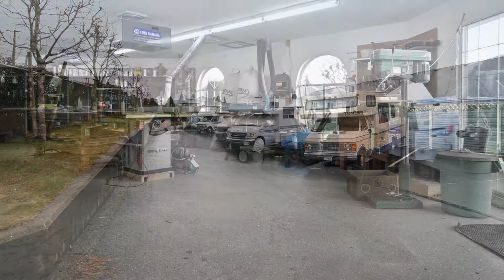#38 1450 McCallum Rd Abbotsford - Real Estate Virtual Tour - Carole Ball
Seldom for sale! Largest home in gated and secure Crown Point. Open & bright unit with 2 bedrooms PLUS den/bdrm, large laundry, spacious master with Jacuzzi tub ensuite, 1.5 car garage BONUS clubhouse including workshop, library, craft room, kitchen etc. One small pet & 55+.

Bedrooms: 2
Bathrooms: 2
SqFt: 1786